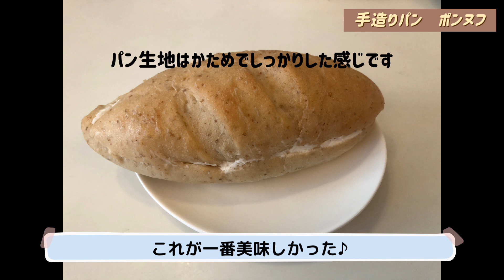松本駅前大通り沿い こだわりの天然酵母 手造りパン ポンヌフ 勇気を出して入ってみよう！